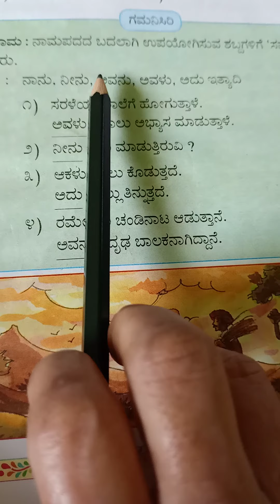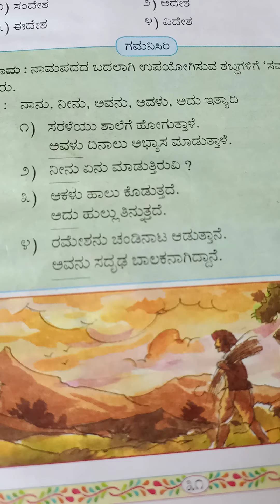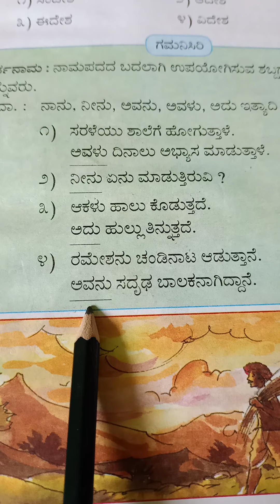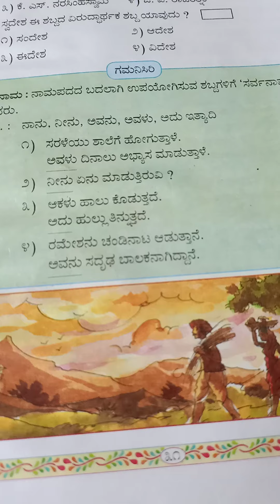std 4 kannada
Gramer